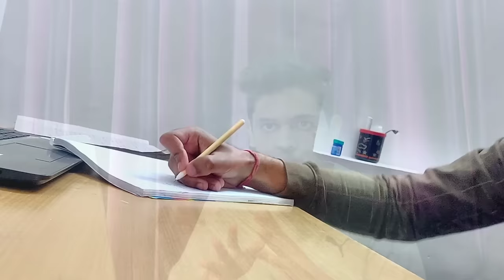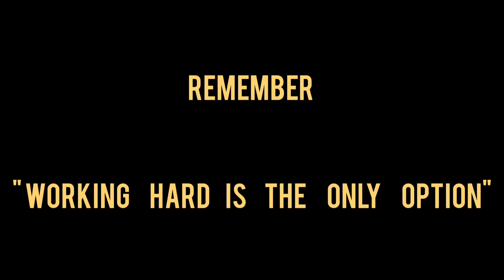MY HONEST IIT-JEE STORY 🔥| ALMOST FAILED IN 11😢| TRUE MOTIVATION